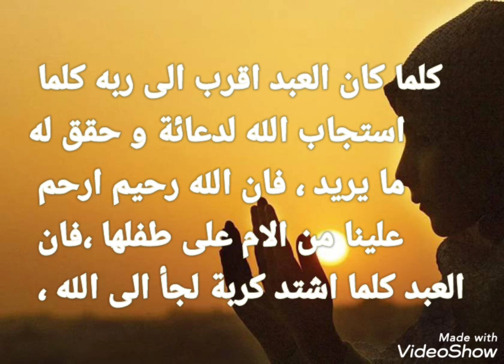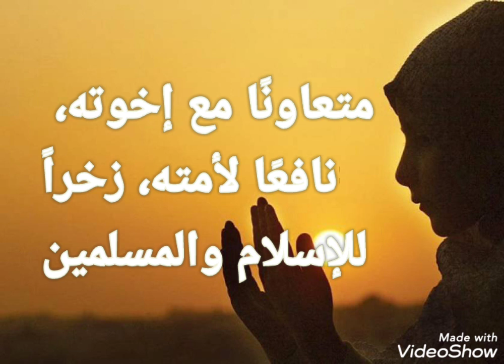لكل سيدة تأخر حملها 🤰هذا الدعاء لحدوث الحمل والإنجاب بسرعة مجرب وقوي لترزق بالذرية الصالحة